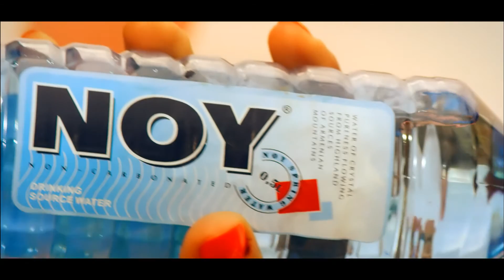Noy Summer Commercial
Agency: Mayreni Lezu
Client: NOY Natural Spring Water
Director: Michael Khalapyan
Cinematographer: Vazgen Muradyan
Production Designer: Hasmik Aghayan
Editor: Michael Khalapyan